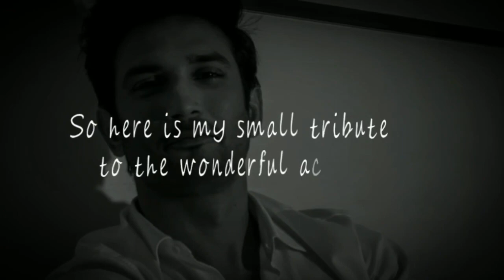Jaan Nisaar | Tribute to Sushant Singh Rajput | Kedarnath | Acoustic cover | Himanshu Sahu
A few days ago we lost one of our most talented & wonderful star "Sushant Singh Rajput "
He has always been my ideal personality.
So here is my small tribute to the wonderful actor Sushant Singh Rajput sir ..
He has given us so many amazing movies and entertained us always .
This is just my way of showing love for him.

This song is beautifully sung by legendary singer Arijit Singh & original music is by zee music company .

In memory of Shushant Singh Rajput .

original credits -
song - Jaan Nisaar
Album - Kedarnath
Thankful to all of you for this soulful song